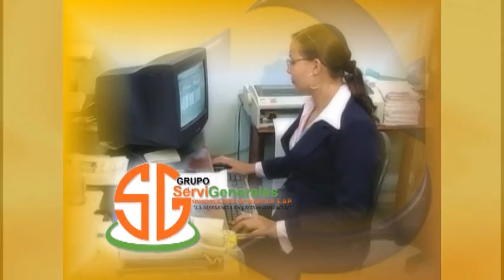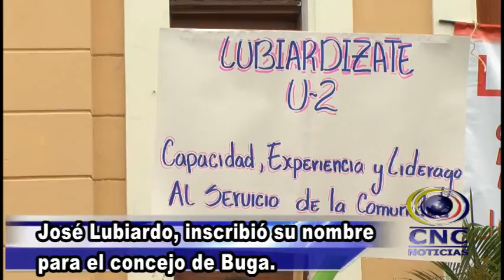José Lubiardo, inscribió su nombre para el concejo de Buga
El presidente del concejo municipal de Buga, José Lubiardo Valencia Echeverry, también realizó su inscripción como aspirante a la corporación edilicia para el periodo constitucional 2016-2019.